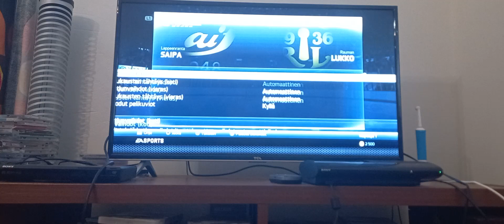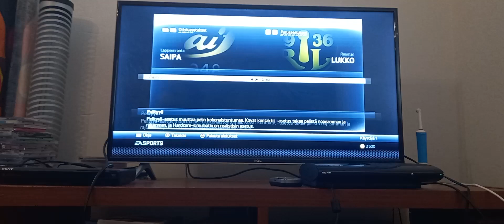lukko johtaa saipaa 2-1 ekan erän jälkeen